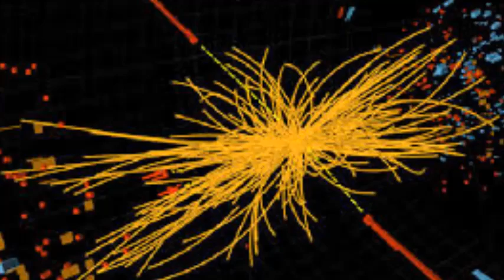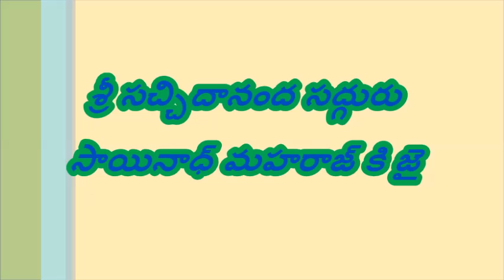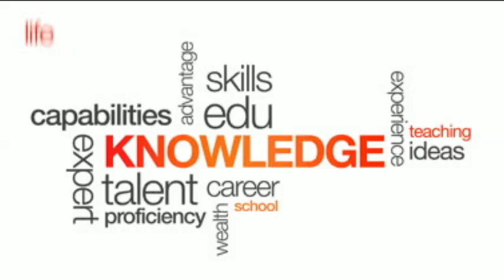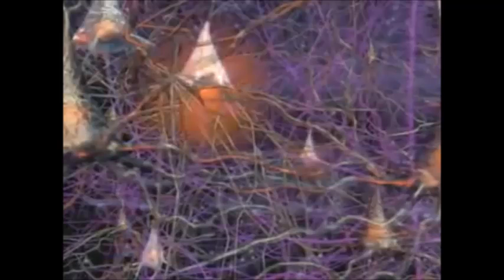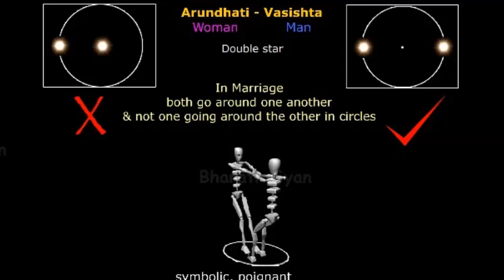విఙ్ఞాన వీచికలు వివరణ విశ్లేషణ 40